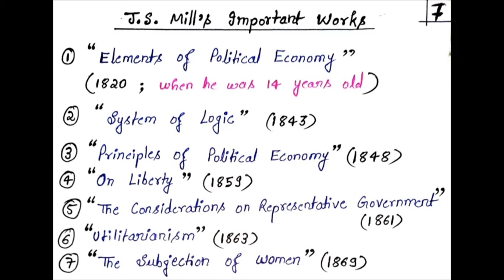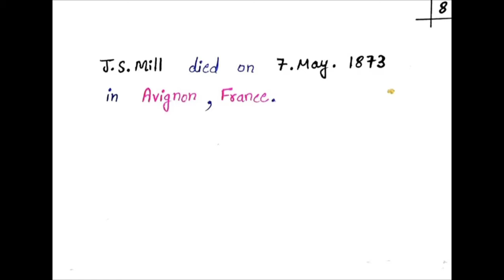j s mill political thought in hindi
john stuart mill introduction
Biography of js mill

Hello students,
we are starting video series of john stuart mill with this video. In this video series we will cover political thought of j.s mill .This video covers introduction of j.s mill in which we have discussed important incidents happened during his lifetime and important people who influenced him and shaped his political thought and his philosophy. In upcoming videos of the series we will study his political thought and every theory and concepts given by him.

On this channel you can get video series of other philosophers too like Plato, Aristotle, Machiavelli, Hobbes, Locke, Rousseau etc.